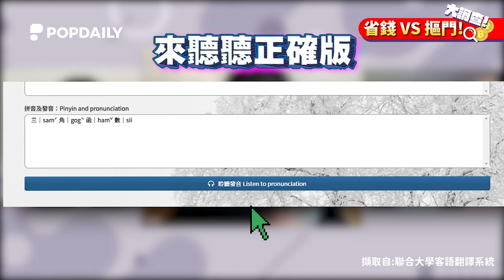太熱直接全裸？客家人省錢直接省到會六親不認？｜街訪#54｜PopDaily 波波黛莉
別再消費客家人！他們真的不會買單！（開玩笑🤣
所以說鞋子都一樣會壞，幹嘛穿正版？